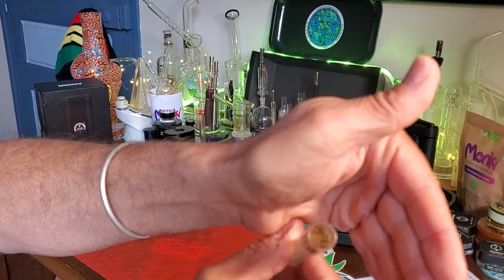SOLO 3, Review & Tests Vapeur, Vaporisateur ARIZER 2024, Tutoriel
Le vaporisateur Arizer Solo3 a certaines fonctionnalités fort séduisantes, 2 modes de vaporisation avec de nombreux réglages, qui permettent vraiment d'affiner son expérience vaporistique ...
⚠️Attention toutefois, ce vaporisateur n'accepte Que de la bonne qualité, avec de la paille sèche, il la " brule " littéralement, par contre, avec de bonnes fleurs résineuses, il les bonifie clairement !⚠️
Ça reste un excellent vaporisateur, mais je n'avais encore jamais remarqué cela sur d autres vaporisateurs ...

Lors de ma semaine de test, je me suis servie d'un fond de sac, le résultat fut décevant, points noirs , AVB trop foncé et bol rincé trop rapidement même à basse température
 Pour la vidéo, j ai changé de fleurs et quelle fut ma surprise, plus rien à voir, le Solo III  s'est découvert à sa juste valeur, avec vous, ensemble ;)

LCV est partenaire de la chaine REMlag et du groupe Facebook "Le petit guide du vaporiste",
une écoute particulière sera accordée pour chaque membre de notre communauté :)

10% avec le code REMLAG10 chez MonKi Chanvre : Fleurs, résines et concentrés
Je recommande vivement :)

N'hésitez pas à liker mes vignettes sur mon compte Instagram

Conformément à la transparence Youtube du 22 juillet 2019, toutes les marques visibles dans cette vidéo ne sont en aucun cas des placement de produits et ne contient aucune communication commerciale.